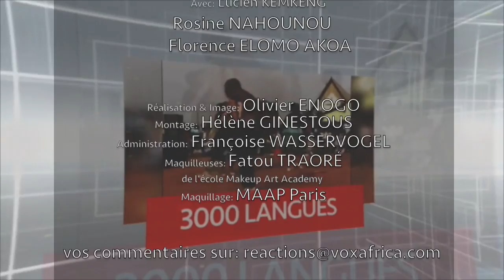Politiquement incorrect voxafrica militantisme représentativité politique noirs de france E5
Thème de l'émission : militantisme et représentativité des minorités dans les partis politiques en France.

Invités :

- Florence Elomo-Akoa, ancienne militante politique et chef d'entreprise à Akoa Prod
- Rosine Gouza Nahounou, Rassemblement Bleu Marine
- Lucien Kemkeng, Conseiller national UMP et président du Cercle de la Diversité